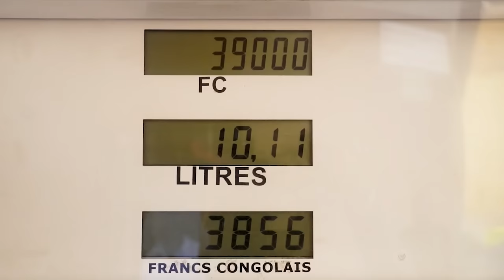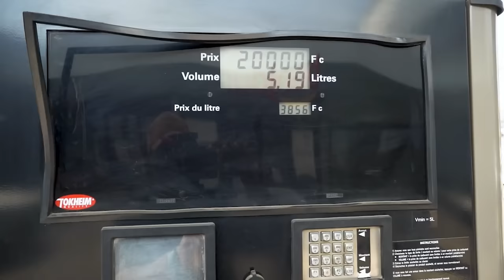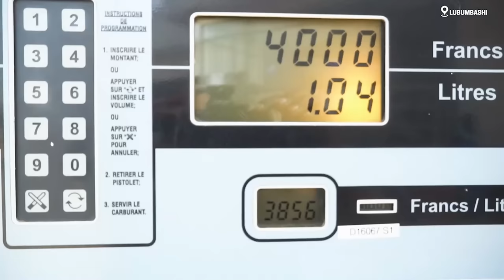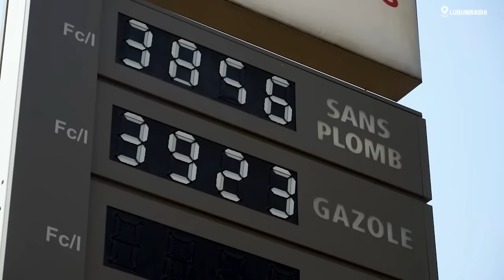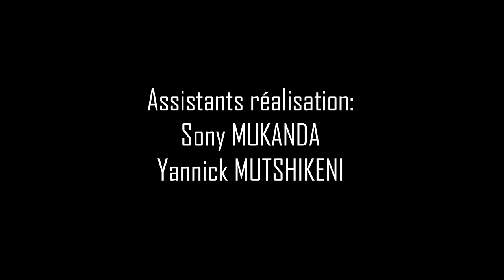ADIEU NDOMBA LE GEOMETRE, BA CONGOLAIS YA KINSHASA NA YA BRAZZA BALELI YO !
ADIEU NDOMBA LE GEOMETRE, BA CONGOLAIS BALELI YO